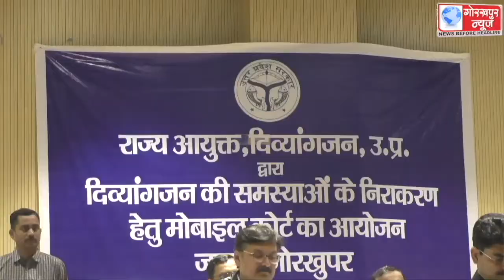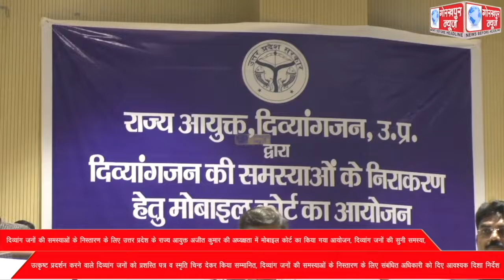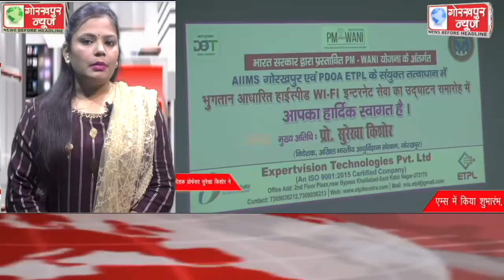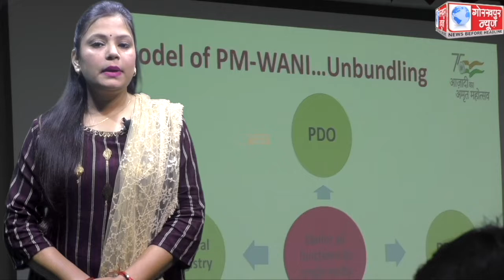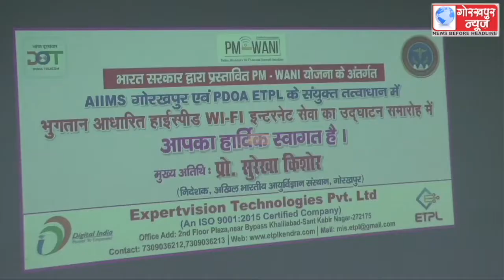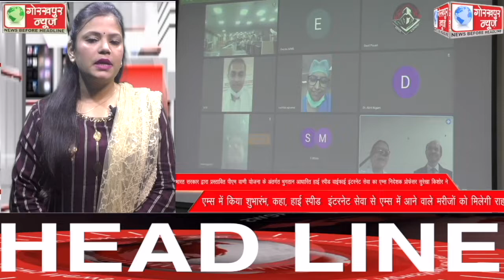GORAKHPUR NEWS 17-11-2022